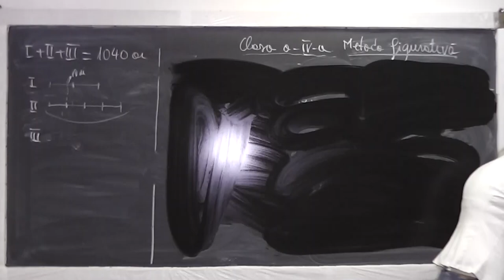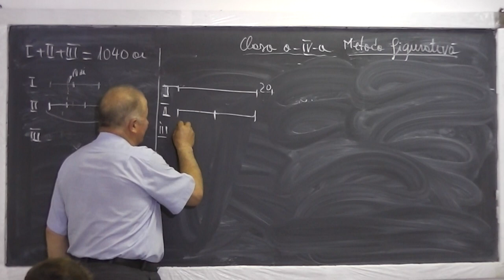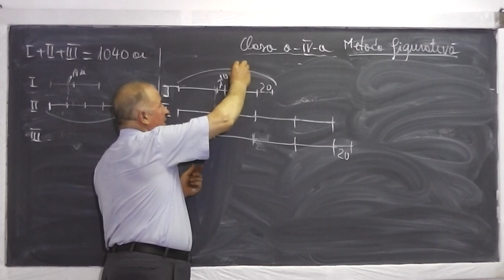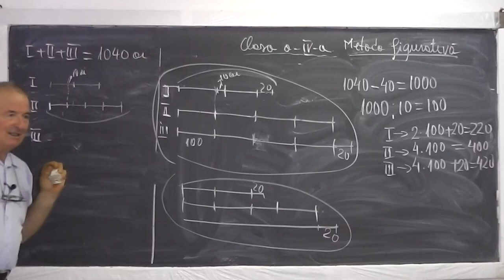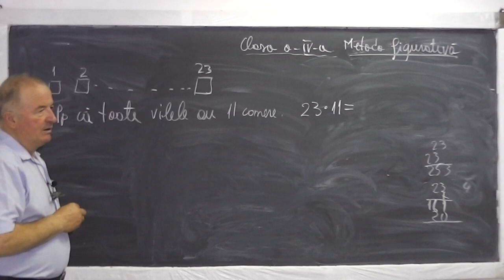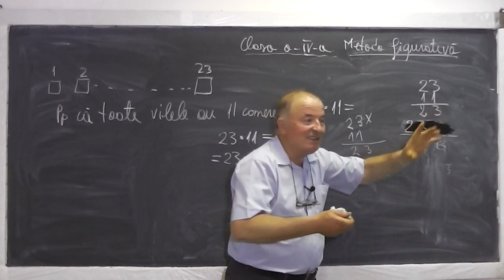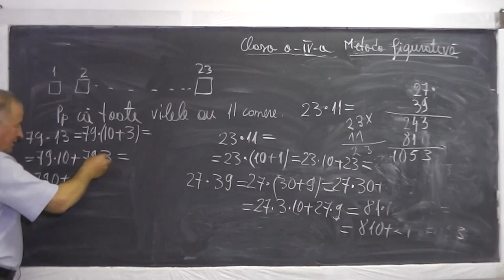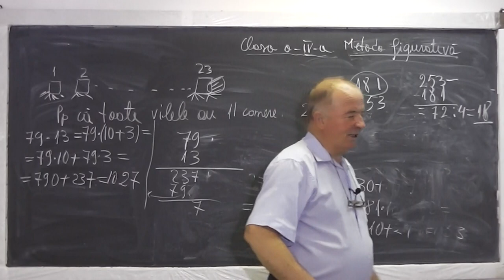Lectia 582 - Cum gandim pt. a rezolva probleme prin metoda figurativa si a falsei ipoteze - Clasa 4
Daca lectia va este utila, as aprecia un Like si Share - In aceasta lectie de matematica pe care o puteti vedea in direct si pe rezolvam si discutam o serie de probleme prin metoda figurativa si a falsei ipoteze. Lectia este interactiva si foarte utila pentru ca vom descoperi care este mecanismul de gandire pe care trebuie sa-l aplicam. Daca lectia va este utila, as aprecia un Share si Like - VIDEO MATEMATICA cu Proful Online sau cautati pe Google: profu online Ioan Ursu